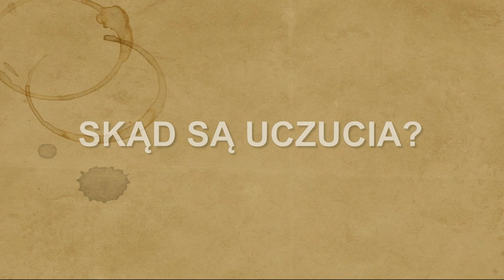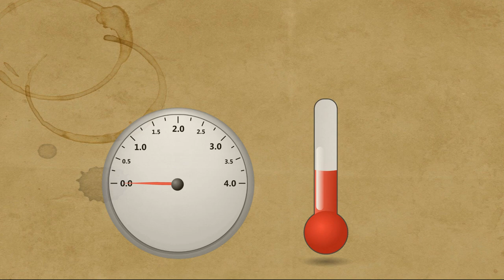Mechanizm nałogowego regulowania uczuć (animacja)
Krótko o tym, jak osoba uzależniona reguluje swoje uczucia.
Film można wykorzystać w pracy z pacjentem, z zaznaczeniem, by była to całość (logo, adres strony i kanału na YT).

@DO WOLNOŚCI
Linki: